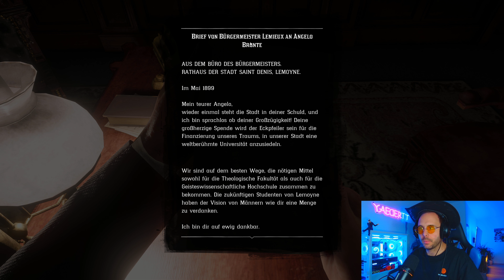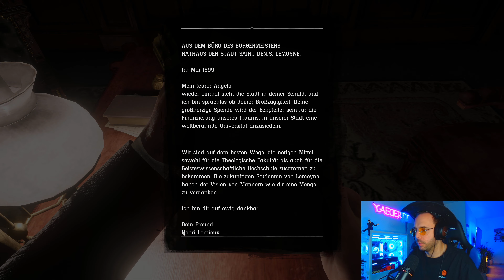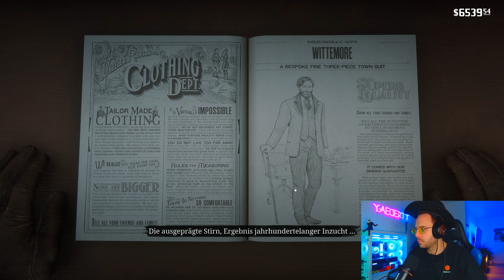Red Dead Redemption 2 | 028 | Wir schleichen uns auf Angelo Brontes Hausparty!